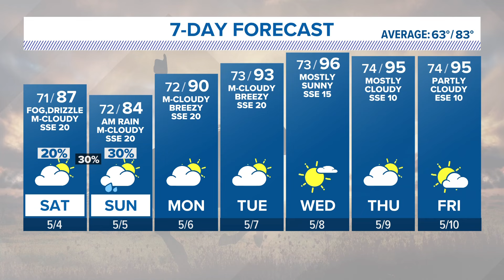59th annual Cornyval Festival set to open its gates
59th annual Cornyval Festival set to open its gates